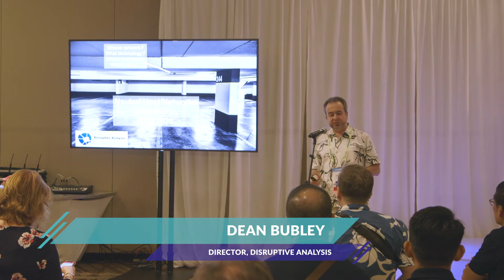PTC’20 — Bubley – What is a Neutral Host 5G Network and Why Is the Concept Important?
5G’s economics are challenging, especially in areas with few people or difficult radio conditions, such as rural and indoor environments. Neutral hosts are wholesale open-access providers, offering shared cellular infrastructure to conventional operators. With or without their own spectrum, they will be an important part of the 5G landscape.

Presenter:
Dean Bubley, Director, Disruptive Analysis